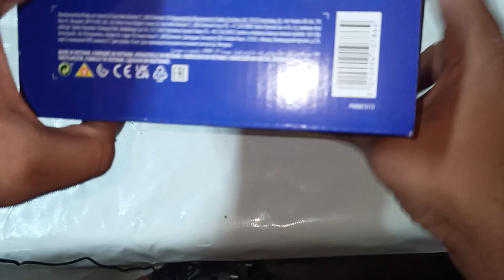Miles Morales Spiderman Action Figure Review In Hindi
Today In This Video I am reviewing Spiderman Miles Morales basic action figure from Spiderman Across The Spiderverse by Hasbro , it's a cool action figure with awsome details and cool gimmick.

spiderman

 marvel

actionfigures

marvellegends

 marvellegendsreview

 marvellegendscommunity

 marvellegendscollector

 marvellegendsseries

 marvellegendscollection

 marvellegendssymbiotespiderman

 marvellegendsspiderman

 marvellegendsblacksuitspiderman
actionfigures

 actionfigureunboxing

actionfigurereview

 actionfigure

 actionfigurecollector

 actionfiguresforadultcollectors

 actionfiguresphotography

 actionfigurephotography actionfigurereviews

Pn Toy Collection
 toys

toysreview

 toyreview

 toysreviewinhindi

 unboxingactionfigure

 unboxingtoys

 actionfigureunboxing

 marvellegendsunboxing

 marvellegendsreview

 spidermantoy

 spidermantoys

spidermantoysreview

 spidermanactionfigures

 blacksuitspiderman

 blackspiderman

 blackspidermanactionfigure

marveltoys

 avengerstoys

 avengersactionfigure

 avengers

toysrus

hasbro

 hasbromarvellegends

 hasbrospiderman

 marvelspiderman

 venomspiderman

 venom

 venomtoys

 spidermanvsvenom

 symbiote

 symbiotespiderman

 spidermanblacksuit

 spiderman

peterparker

eddiebrock

klintar

kinginblack

venomlettherebecarnage2021

venom2

tomholland

tobeymaguire

 andrewgarfield

nwh

spidermanintothespiderverse

spidermannowayhome

spidermanhomecoming

theamazingspiderman

 amazingspiderman

spectacularspiderman

sensationalspiderman

spidermanfarfromhome

theamazingspiderman2

spiderman3

brock

parker

kraventhehunter

 chatpattoysindia

 shartimusprime

 spidercriminal

 danwhoreviews

 itoyversengames

 thefwoosh

 chatpattoytv

 chatpattoys

 threalbatman

 marvelcomics

 marvelcinematicuniverse

 marvelstudios

 marvelavengers

 marveluniverse

 marveledits

mcu

toktoktv

pntoycollection

 Toycollector

 toycollection

indiantoycollectors